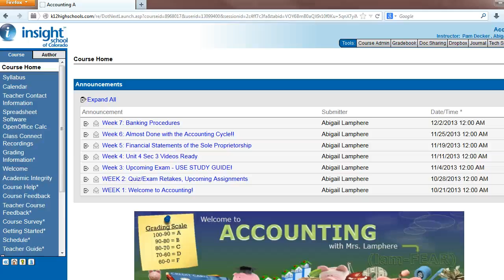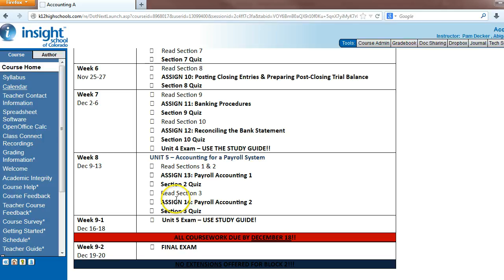ACC Announcement - Week 8